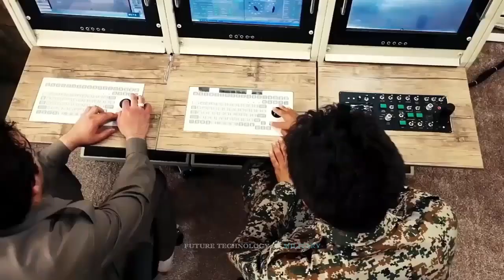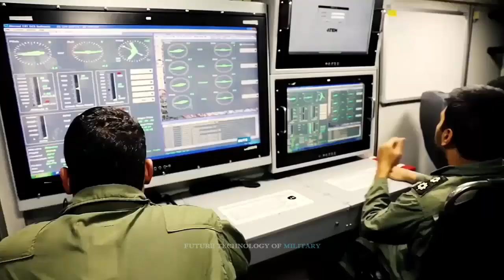Iran Super Long-Range and Stealth Drones Becoming Most Superpower Drones In the World!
Iran put on display a plethora of new UAVs. These included its Shahed-171 “stealth drone” with precision-guided missiles and its Kaman 12 drone, which supposedly can fly to a range of 200 kilometers for up to 10 hours, according to Iranian media. Some Iranian drones are basically reverse-engineered copies of American drones. The Iranian Saegheh and Shahed 171 are copies of the Sentinel RQ-170 Iran captured in 2011. The Shahed 129 is similar to the U.S. MQ-1 Predator.